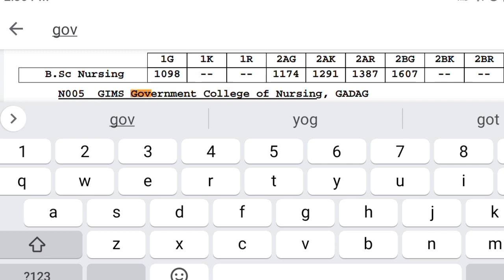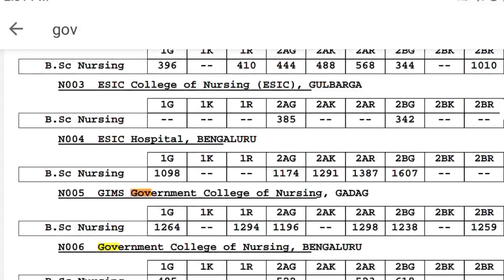Bsc Nursing KEA